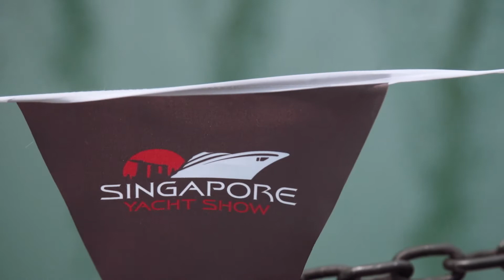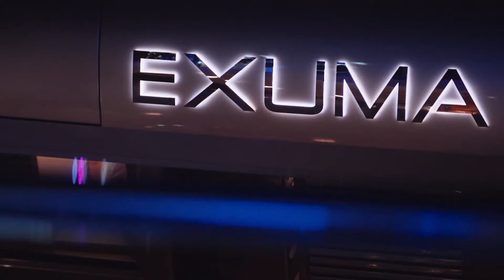Singapore Yacht Show 2014 After Movie HD